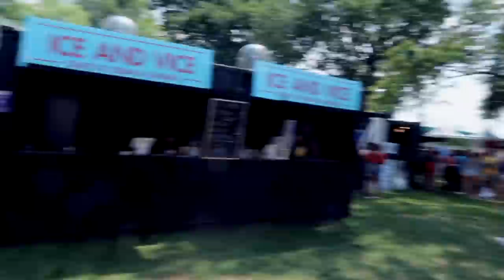Panorama NYC 2018 I Music Festival I Murs Alison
Taking you guys on a trip to Randall's Island for Panorama NYC 2018 with @drinkbai. It was so much fun seeing SZA and Janet Jackson perform live. Check the vlog until the end for their performances.

Follow Along!

My name is Murs. I am a social media influencer with a focus in Lifestyle, Fashion and Graphic Design. DSGN is a blog that I have been dreaming of launching ever since I became a graphic designer. It features my original graphics, handwritten typography along with lifestyle and fashion posts.